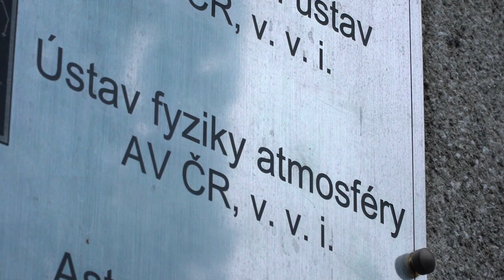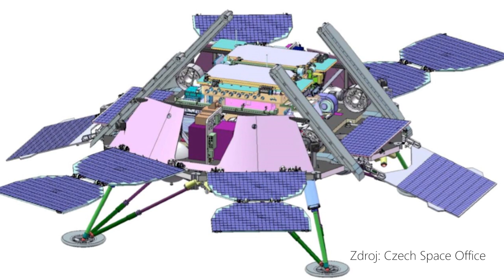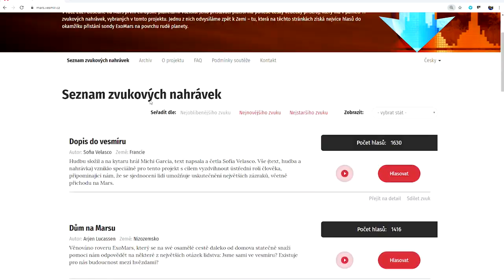Co s námi bude? Elektromagnetické vlny na Marsu